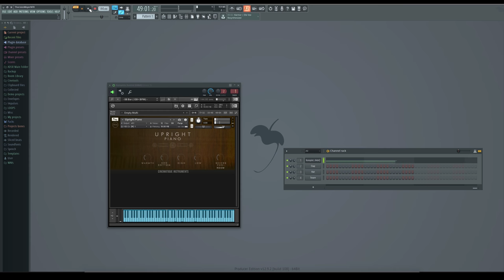Upright Piano by Cinematique Instruments Playthrough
A soft piano improvisation from Ronald Ng Yuan Chang recorded especially for you to allow you to compare different felt, soft, emotional pianos. With these kinds of special pianos, you can create very a soft, touching and intimate Sound

StrongMocha
FILM SCORE, SOUND, PICTURE AND MOTION